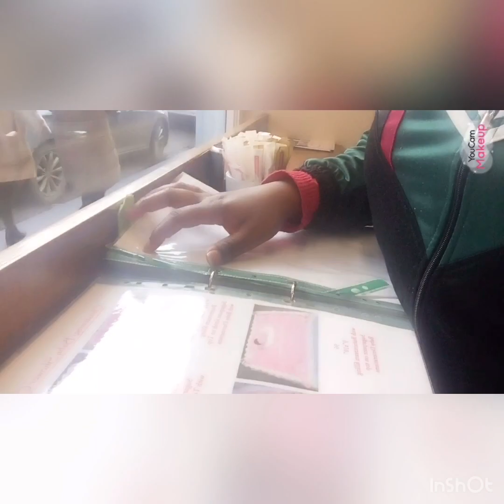Cake hunt did I finally get a cake?